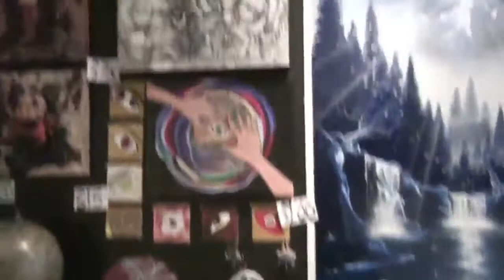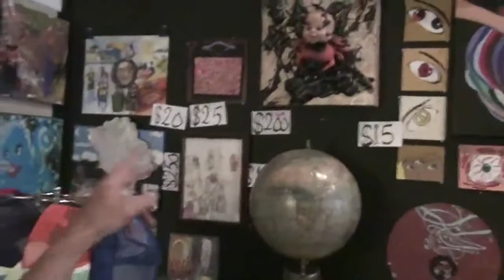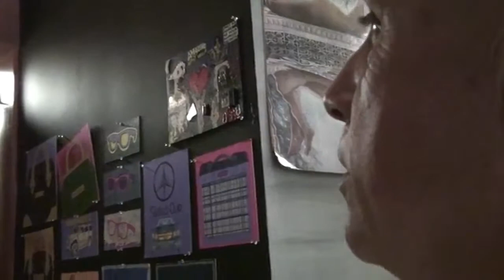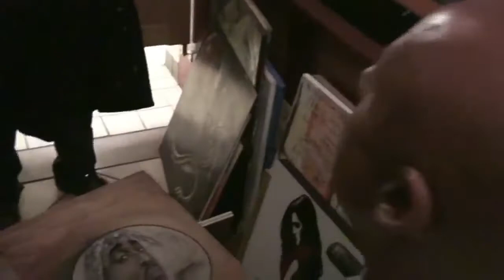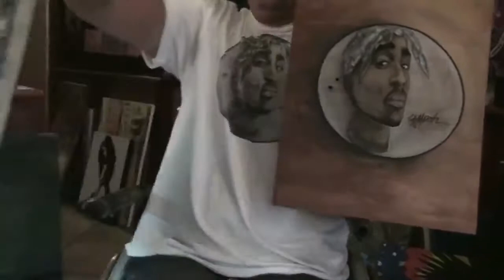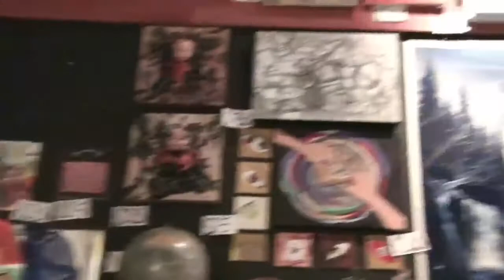Artist / Painter Doug La Marche - Tupac Shakur , Oil Spill, Stop the MADNESS!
Viral Visual Artist Doug La Marsh - Venice Beach Los Angeles ,California

Social Commentary Artist. Very Powerful Message Here! green